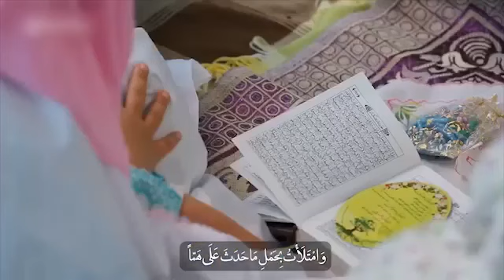نماهنگ فرازی از دعای هفتم صحیفه سجادیه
این نماهنگ بر مبنای توصیه مقام معظم رهبری به خواندن دعای هفتم صحیفه سجادیه و همزمان با روزهای ماه شعبان توسط فرهنگسرای پورسینا ساخته شده است